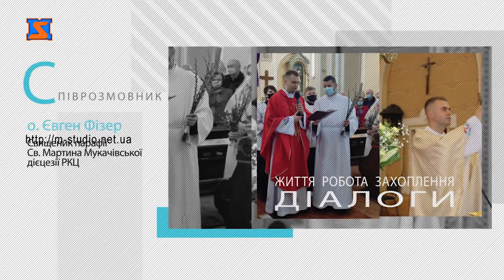Програма "Діалоги". Світле свято Христового Воскресіння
Про Пасхальну Вігілію, Світле свято Христового Воскресіння, традиції та віру. цієї неділі християни західного обряду відсвяткували  Великдень.Гість програми "Діалоги" о. Євген Фізер, священник Мукачівської парафії св. Мартина.